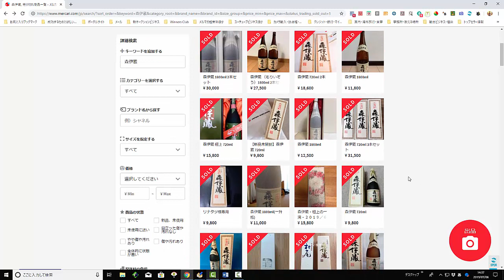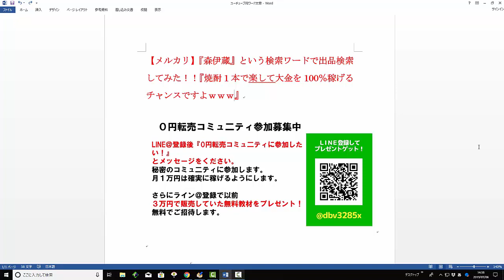【メルカリ】『森伊蔵』という検索ワードで出品検索してみた！！『焼酎1本だけで楽して大金を100％稼げるチャンスありますよｗｗｗ』【佐々木一之】